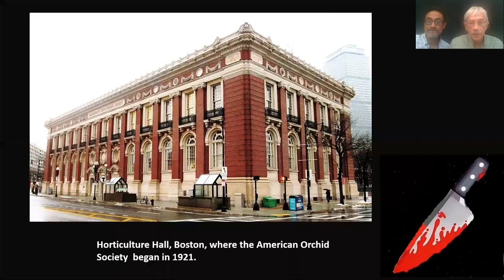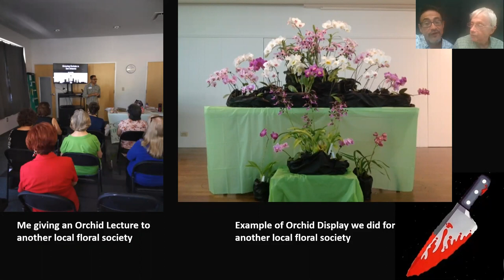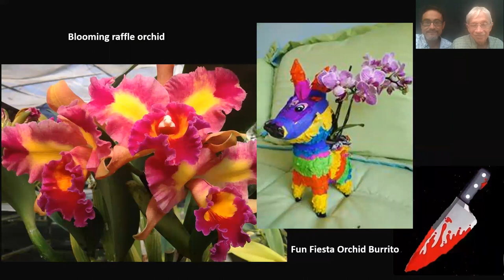Orchid Book: Scandal in the American Orchid Society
Ken and I made a video with a power point presentation with fun pictures.  We talk about when and where the American Orchid Society started.  We also talk about the fun things our society did before they kicked us out of the club.  It describes how to get a copy of the book.